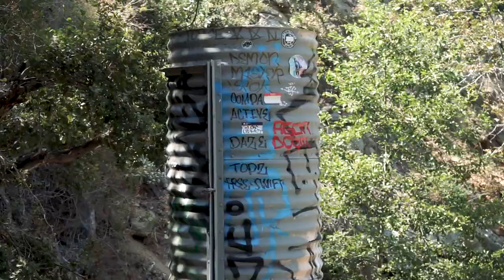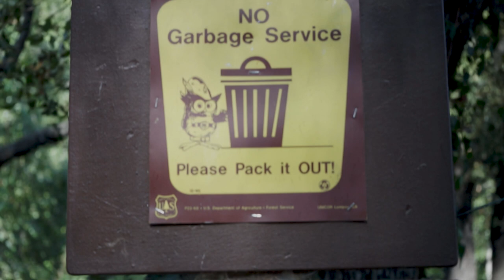Adventure Photographer converts his van and travels the US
@cameraweasphotography tells a little bit of his story and why he became an Adventure Photographer. This Lemoore CA native has traveled all over California and beyond taking pictures along the way.